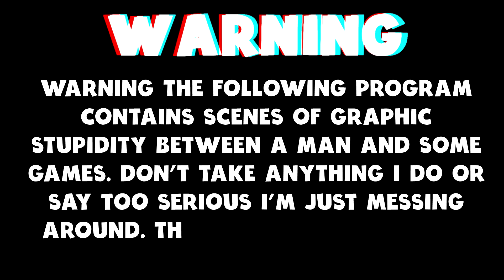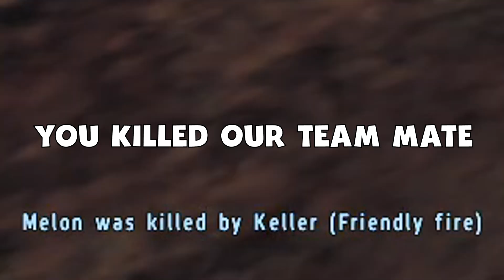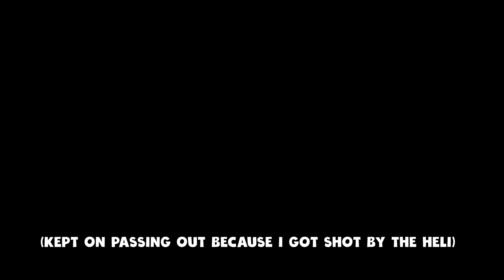Master Gamers At Work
Messing around in ARMA.